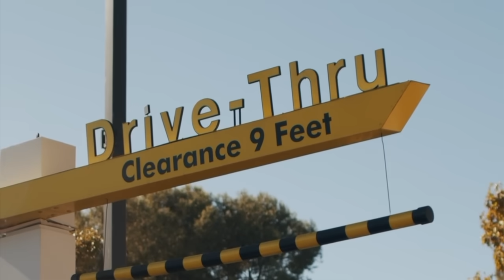If Fast Food Commercials Were Honest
If you haven't been to Fat Depot yet, get your f**kin life together and go.